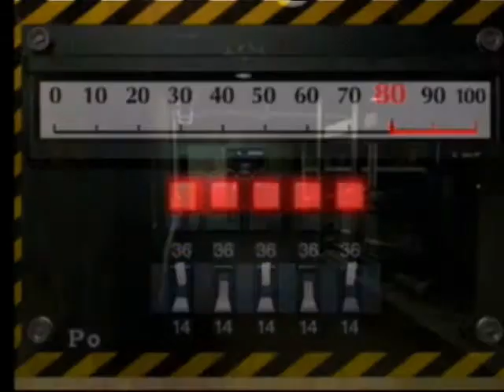Resident Evil 2 Part 18 Leon B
This is my 1st solo playthrough I have ever done. For my 1st one I decided to do Resident Evil 2 my 1st horror video game I have ever played and my 1st Resident Evil game. Enjoy!